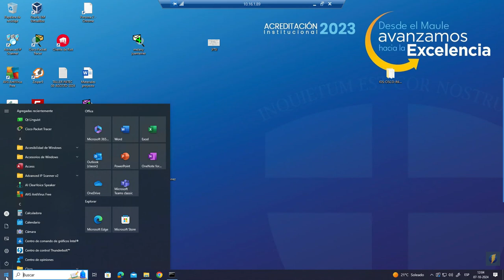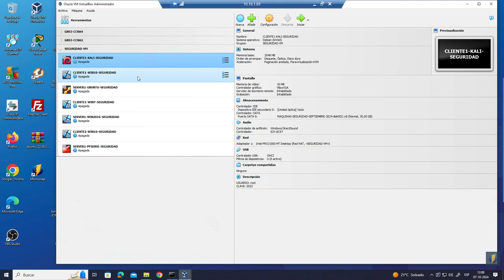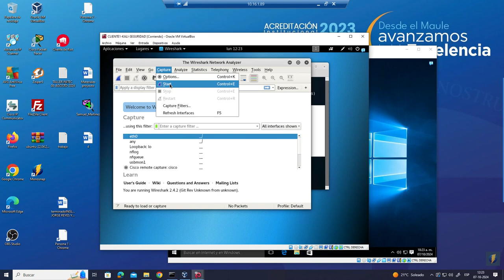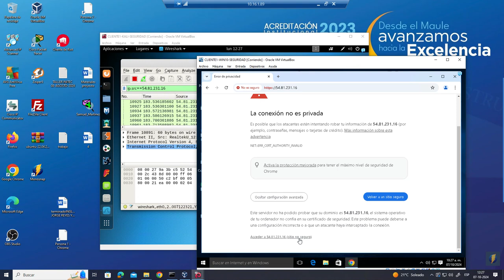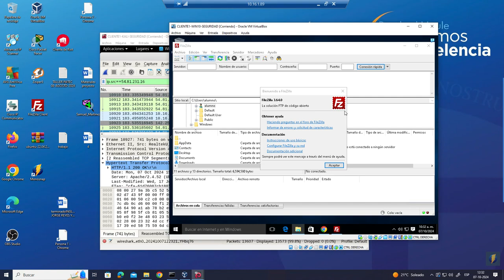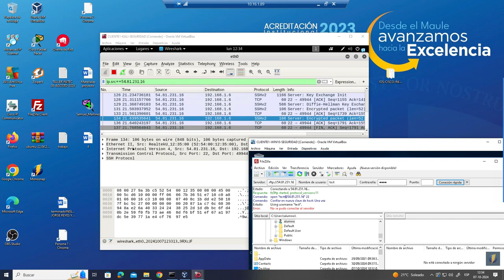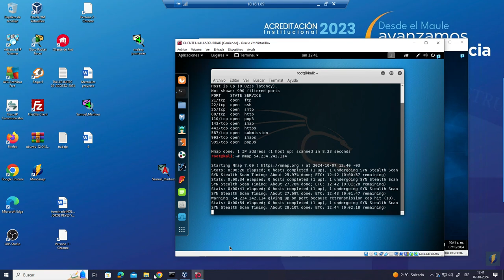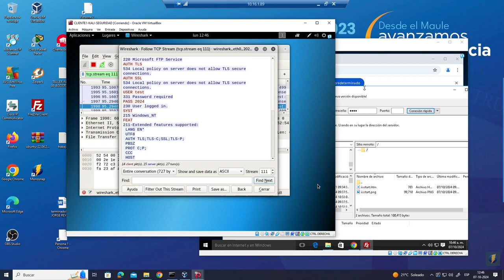CLASE 07 OCTUBRE 2024 SEGURIDAD P2